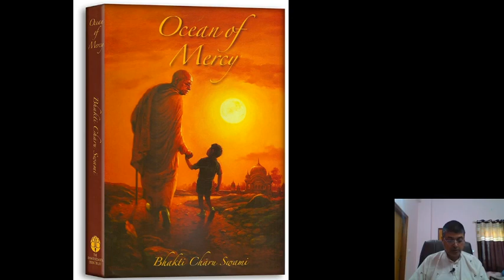"করুণা সিন্ধু" থেকে পাঠ - Episode 2 | শ্রীল ভক্তিচারু স্বামী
"করুণা সিন্ধু" থেকে পাঠ - Episode 2  | শ্রীল ভক্তিচারু স্বামী  |  গ্রন্থ পাঠ : জয়েশ দাস

 OCEAN OF MERCY
(Bhakti Charu Swami’s recollection of Srila Prabhupada)

It is always a feast for the soul of an ISKCON devotee to know more and more about Srila Prabhupada. As Krishna has unlimited qualities and unlimited ways to reciprocate with His devotees, similarly Krishna’s pure devotees also inherit the same qualities. Srila Prabhupada has undoubtedly touched millions of hearts, however only some rare souls got his close association during his manifested pastimes. It is indeed a blessing to hear from those rare souls about their unique experiences with Srila Prabhupada. Bhakti Charu Swami recollects his intimate interactions with Srila Prabhupada in his book “Ocean of Mercy” which provides a wonderful opportunity to go close to His Divine Grace.

This classic memoir of Bhakti Charu Swami, though launched only a few months back, and it is yet to reach some parts of world, it has already won hearts of so many sincere followers of Srila Prabhupada.

Following are some the statements of appreciation from few of the most senior devotees of our movement:

Badrinarayan Swami
I just finished reading your book about your spiritual sojourn and your time with Srila Prabhupada. It was such a pleasant and inspiring read. There was even the added benefit of Srila Prabhupada’s upma recipe. My only complaint is that reading it threw off my schedule. I would pick up the book at 8pm and the next thing I knew it would be 10:30pm, I would late for going to bed, and I still could not put the book down. Thank you for giving us this gem and thank you for your dedicated and loving service to Srila Prabhupada.

Radhanath Swami
Bhakti Charu Swami takes us by hand and brings us into Srila Prabhupada’s private quarters and at times to his bedside during the final year of his physical presence. As I read this book I was astonished and enlightened. I laughed and I cried as I was carried into the personal presence of Srila Prabhupada through this beautiful gift of his loving servant.

Jayadvaita Swami
I’ve just finished reading your book “Ocean of Mercy.” Many thanks for this sweet memoir, sharing with us your experiences and bringing us closer to Srila Prabhupada – and to you.

Sivarama Swami
Just to let you know I am reading it and having difficulty putting it down.

Bhakti Marga Swami
I received your beautiful gift of The Ocean of Mercy. I’m reading it with full delight. Thank you so much for doing this. I mean it from my heart.

Yogeshwara Das
You have written a critical memoir, one that blends historic detail with the outpourings of a loving heart. Anyone reading “Ocean of Mercy” will understand the true meaning of the guru-sisya relationship. Thank you for this precious work. I could not put it down. With gratitude for your devotion and service to our beloved Srila Prabhupada.

Bhurijana Das
It was tasty and it filled in more clearly my understanding of who you are. Clearly, everyone had affection for you for your entire life. We were so happy to hear of Anandamayi Ma’s predication about you! Indeed she was wise. Seeing how Srila Prabhupada immediately recognized you and pulled you close to him was endearing. Your loving devotion to Prabhupada was steady and only increased. You saw the good in all the devotees, and I more clearly understood your affection for TKG. The book’s cover captivated me and made easy my access into your personal and private relationship with Prabhupada, even as the sun set on his life. I was intrigued by many little comments Prabhupada made to you (no need of ekadasi before 8 and after 80, for example) and some of the philosophical points Prabhupada explained to you (the theistic progression sad darshan offers, for example). I also was intrigued by how you chose what to present and what not to present of Prabhupada’s final days.

Garuda Das
This work describes how the author developed a humble love and dedication to Srila Prabhupada, who gave him a life of Krishna Bhakti and thus revealed himself to be truly “an ocean of mercy.”

Daiva Shakti Dasi
I was waiting for this book for forty years. Actually, in this book Maharaja’s say something very wonderful about Prabhupada, about how he speaks but I feel that this is actually the way this book is. He says “Prabhupada was imparting the greatest wisdom with the most sublime simplicity.” So, I feel actually that’s the way your book is, the greatest wisdom about Srila Prabhupada with the most sublime simplicity.

Havi Das
Your book is very inspiring, it show the heart of a beautiful Vaishnava that you are.